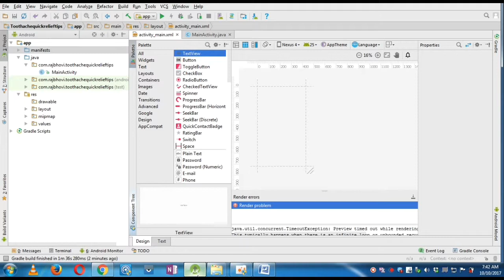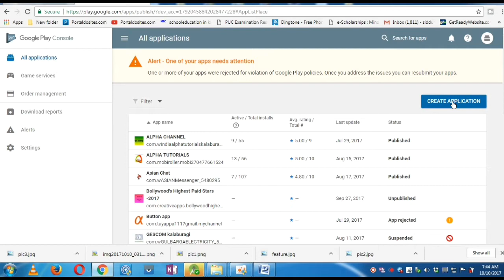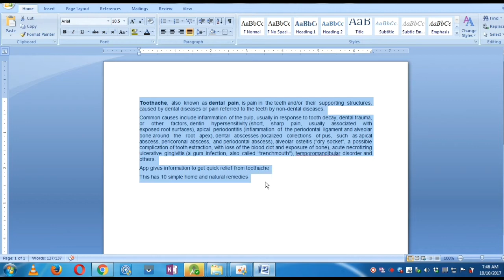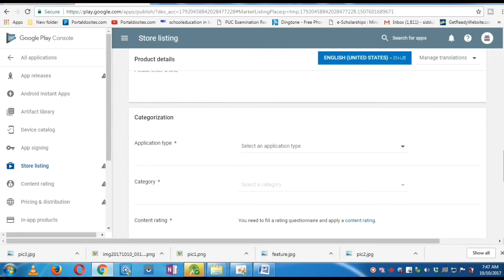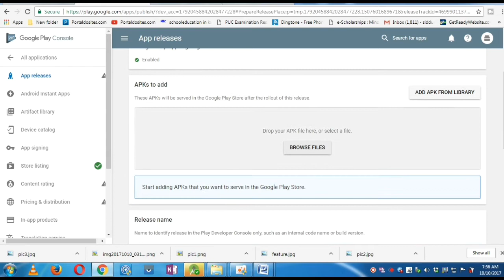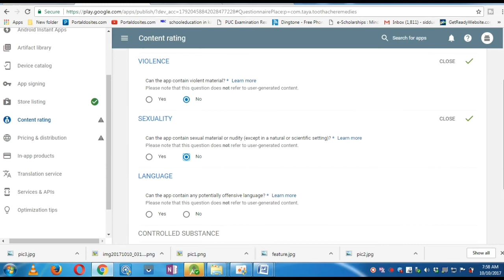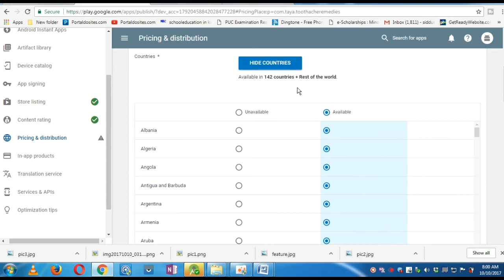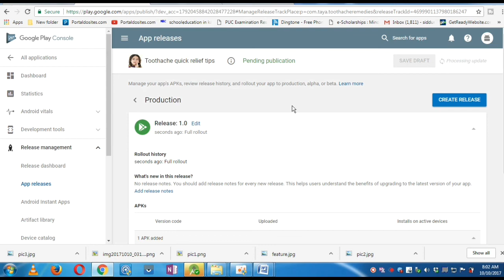How to publish Android apps in Google playstore and Earn money - (HINDI) 2017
how to publishandroid  app in google play store
hi friends,  how to publish android apps in google play store in hindi.
how to  upload android app in play store
how to  upload android app in google play store in hindi
how to  upload android app in google play store in hindi 2017
how to  publish android app in play store and earn money
How to Submit App To Google Play Store in Hindi Step by step
how to  upload android app in google play store in hindi for free
how to  upload android app in google play store in hindi 2017 free
how to  upload android app in google play store in hindi free
how to  upload android app in google play store for free no developer account alternative
how to  upload android app on play store
how to  upload android app on google play store in hindi
how to  upload android app on google play store in hindi 2017
how to  publish android app on play store and earn money
how to  upload android app in google play store on hindi for free
how to  upload android app in google play store on hindi 2017 free
how to  upload android app in google play store on hindi free
how to  upload android app in google play store for free
how to  submit android app on google drive
how to  submit android app on aptoide
how to  submit android app on play store
how to  submit android app on google play store in hindi
how to  submit android app on google play store in hindi 2017
how to make android apps using android studio?
publish apps in playstore in google play store for free
appsgyser

A complete detail guidance to publish android app in playstore.
how to publish apps in play store in hindi
stepwise guidance to publish app in google play store
brief introduction of android studio.
Submitting apps in Playstore
adding icon of apps
adding feature graphic of apps
adding screenshots of apps
following google play policies and guidlance of apps submitting in google play store.

registration fee of google playstore

maths techy, mathstechy, techymaths, techy maths